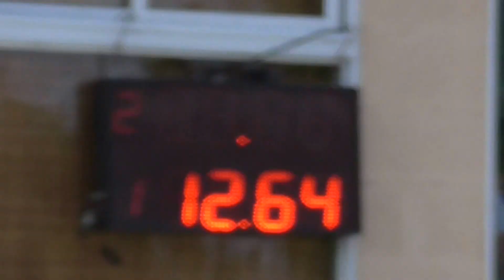Picadas De Avellaneda 27-03-2016 El Canal De Todos